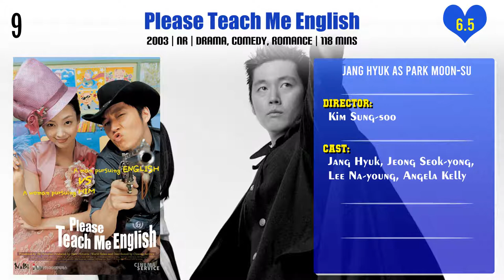Jang Hyuk Top 10 Movies | Best 10 Movie of Jang Hyuk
Top 10 Movies of Jang Hyuk

Find the list of movies by Jang Hyuk you can find more information, movie trailers, posters, reviews, youtube links in below link.

Pl. Comment down your favorite movie of Jang Hyuk